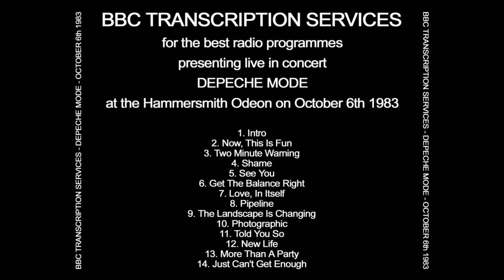Intro + Now This Is Fun - Depeche Mode (Live in Hammersmith Odeon 06-10-1983)